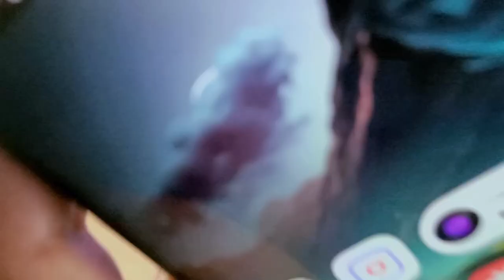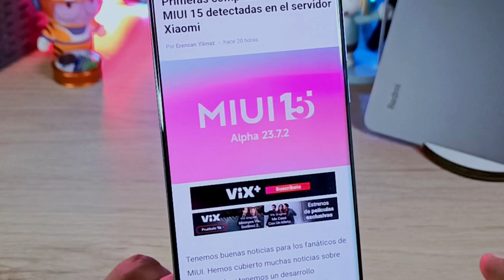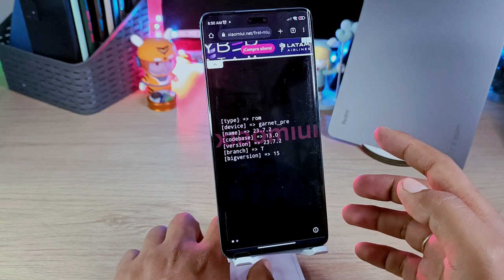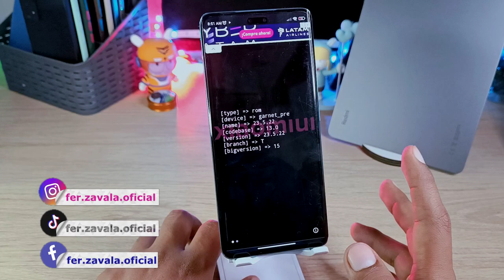Miui 15 - Primer Redmi NOTE en Tenerlo y con Actualziación!!!!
Este es el primer Redmi Note en tener Miui 15 y además ya ha recibido una segunda versión de la capa de personalización de Xiaomi!